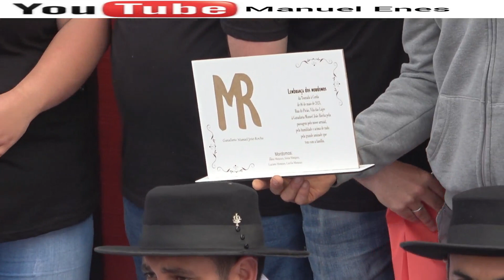TOURADA NO PICÃO LAJESMANUEL JOÃO ROCHA